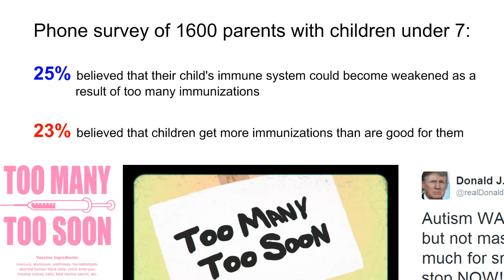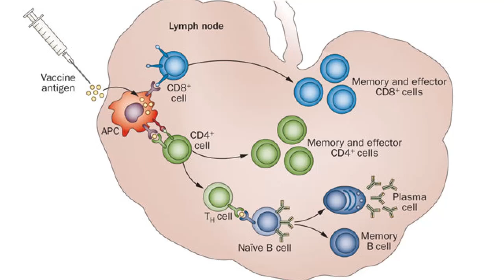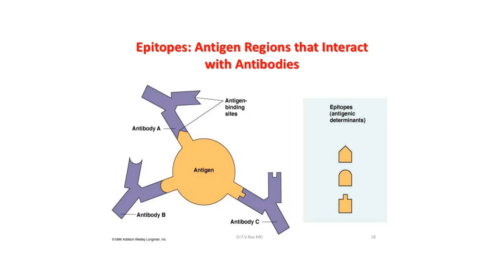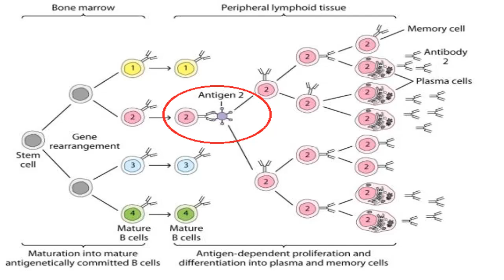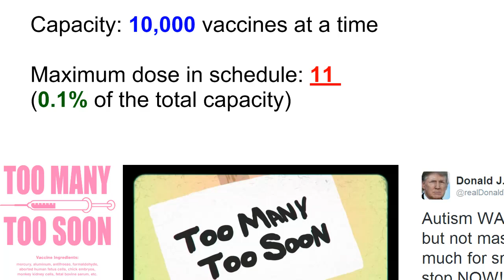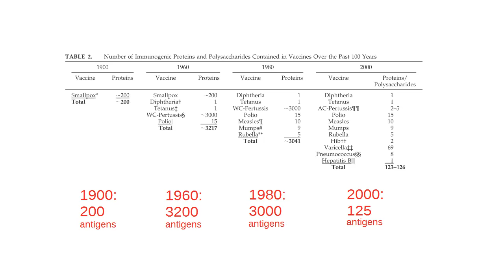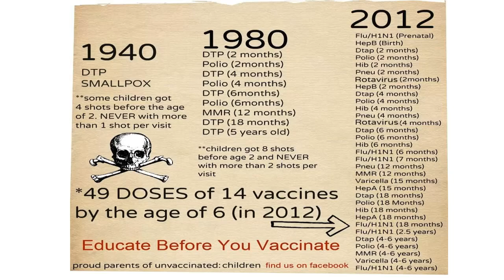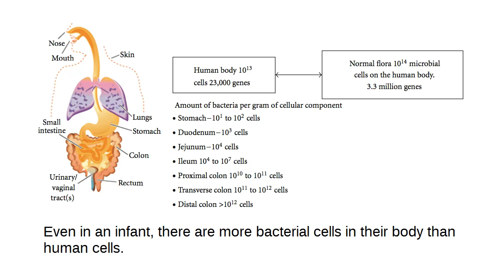Vaccines: Too Many Too Soon?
Share with concerned parents in your life.  Good science is the cure for misinformation and fear.

References:
Pediatrics. 2000 Nov;106(5):1097-102.
Do parents understand immunizations? A national telephone survey.

Pediatrics 2002;109;124-129.
Addressing Parents’ Concerns: Do Multiple Vaccines Overwhelm or Weaken the Infant’s Immune System?

Pharmacoepidemiol Drug Saf. 2013 Dec;22(12):1263-70.
Number of antigens in early childhood vaccines and neuropsychological outcomes at age 7-10?years.

Pediatrics. 2010 Jun;125(6):1134-41.
On-time vaccine receipt in the first year does not adversely affect neuropsychological outcomes.